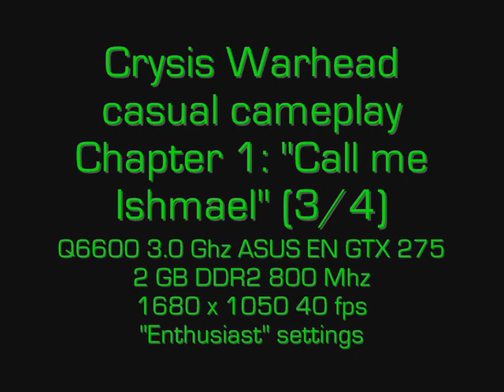Crysis Warhead "Call Me Ishmael" 3/4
Crysis Warhead casual gameplay, chapter 1: "Call Me Ishmael" part 3 of 4.